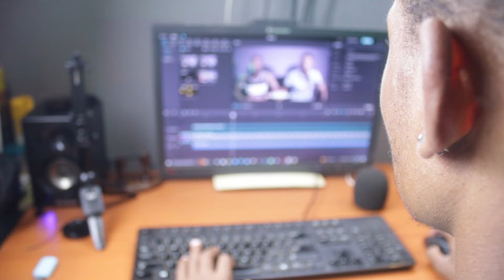KAIZER MOTAUNG JR MADE A BIG PROMISE TO CHIEFS FANS, KAIZER CHIEFS, DStv PREMIERSHIP